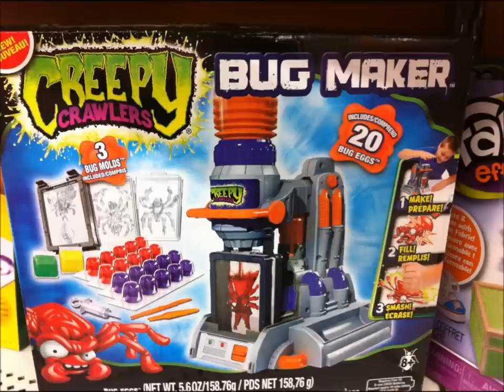Rei Toei - 313 days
313 days on Tumblr: March 24th 2011 - January 30th 2012.

"Your mind is an empire, and you are an explorer."
Please, be my guest...

Title: To the eternal dark
Album: Contrapasso (2011)